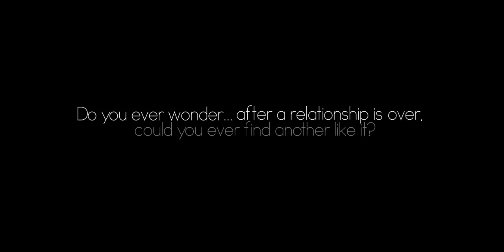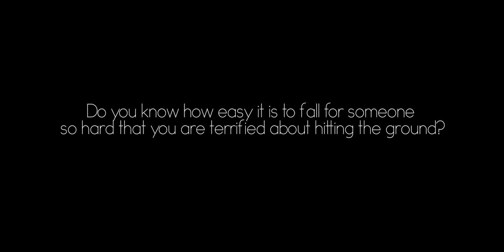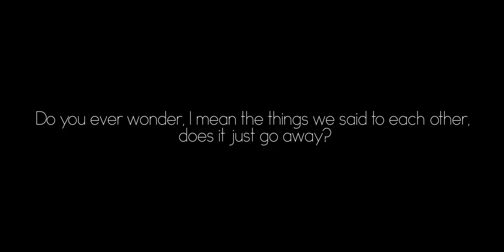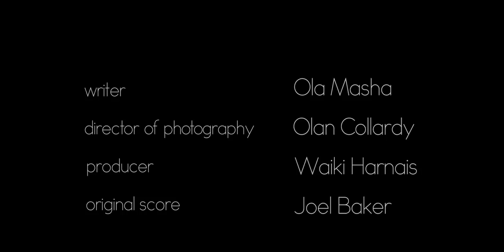Something Sentimental (a short film)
Do you ever wonder; when a relationship is over, could you ever find another like it?

A short film by Olan Collardy and Ola Masha
Produced by Waiki Harnais